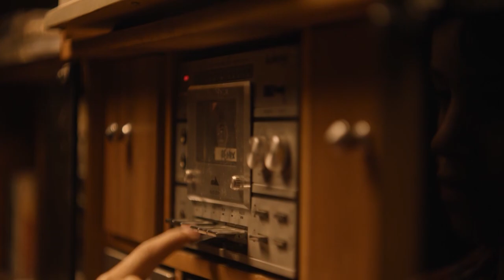El club de los idealistas Cast 60s Domingo 21 ago- Cinelatino USA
Juan Pablo Medina, Claudia Ramírez, Andrés Palacios, Nailea Norvind, Tiaré Scanda, Yolanda Ventura, Tomás Rojas